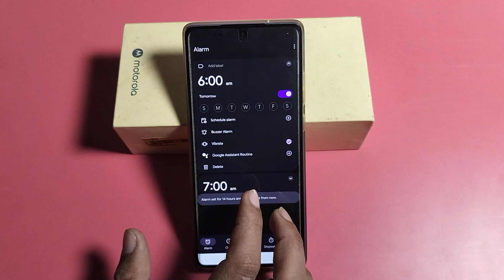How to set Clock alarm in Moto Edge 50 Neo 5G || Moto me Clock alarm chalu kare